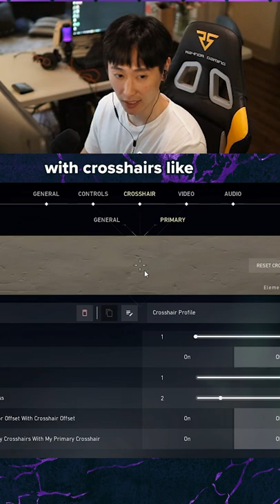How to get out of Bronze | The Guard VALORANT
Tag a friend hardstuck in Bronze who needs to hear this.